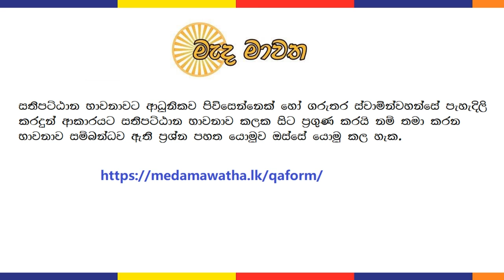ධම්මානුපස්සනාව - 15: සච්ච පබ්බය | දුක්ඛ නිරෝධ ගාමිණි පටිපදා ආර්‍ය සත්‍ය පළමු කොටස